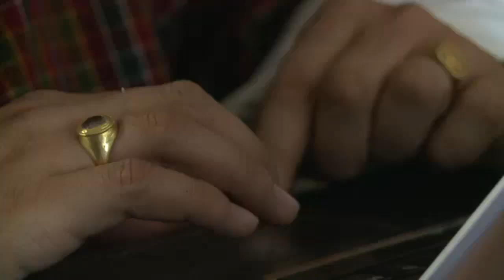Cell phones catapult 'Shangri-La' Bhutan into modern age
BHUTAN, THIMPHU : Cell phones catapult Bhutan, a remote Himalayan kingdom known as the \'last Shangri-La\', into the modern age.